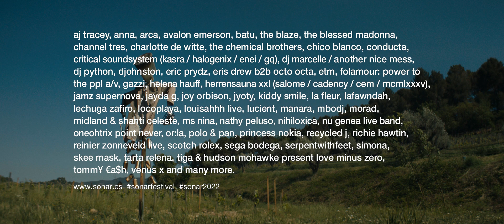Sónar Barcelona 2022. New Additions!